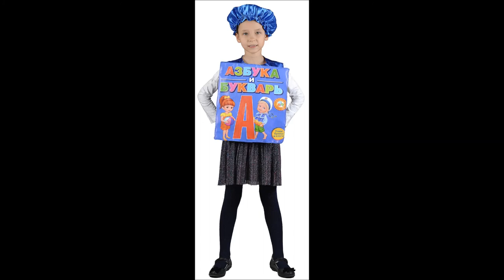МАСКАРАДНЫЕ КОСТЮМЫ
👍 🇷🇺 МАСКАРАДНЫЕ КОСТЮМЫ — Магазин GrandStart.ru ❤️
🌟 🇺🇸 FANCY DRESSES — Shop GrandStart.ru 🌟
✅Видео Смотреть Обзор Одежда Костюмы Распаковка Товар LifeHacking Лайфхак Видеообзор Интернет-магазин Grandstart.ru ГрандСтарт.ру ®️ ГрандСтарт 💫 СПб. Grand 💫 Start
🌟 Производство, продажа костюмов для детей и взрослых. 🌟